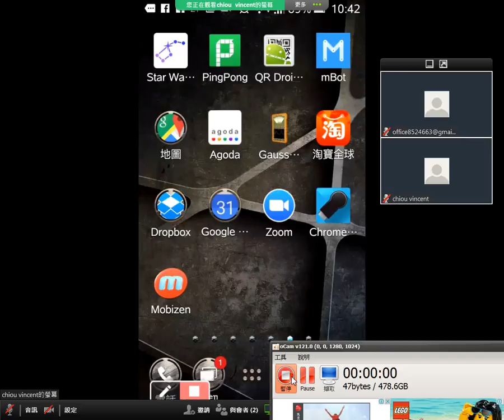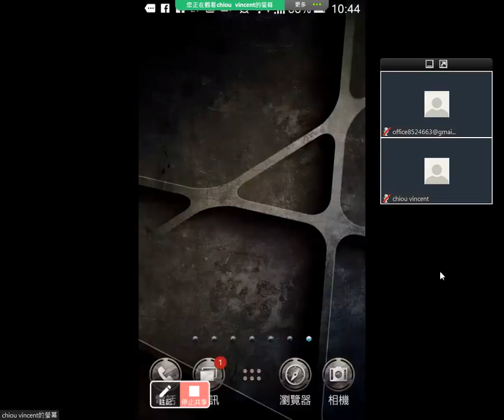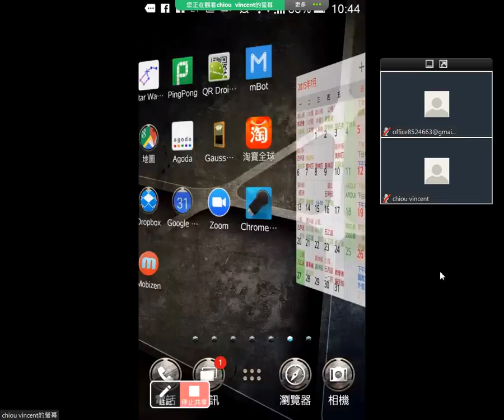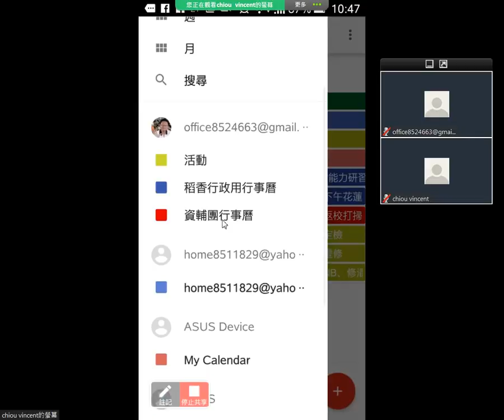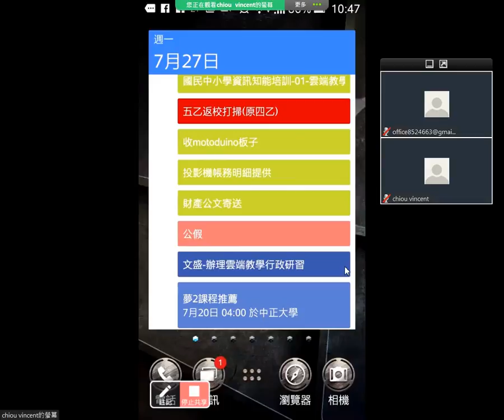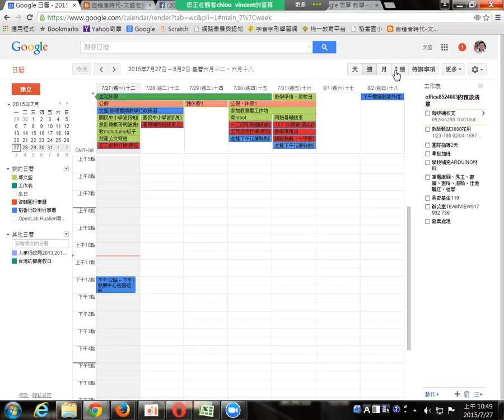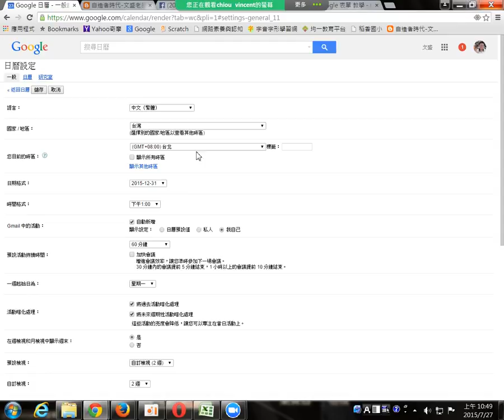google日曆-02